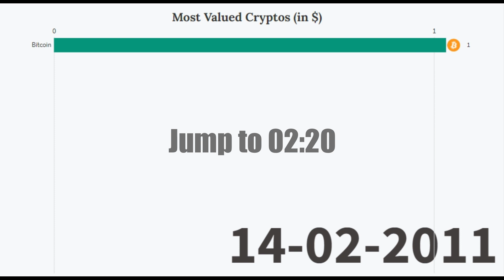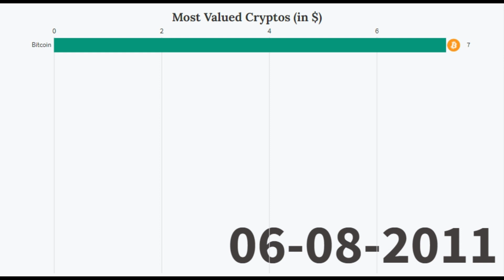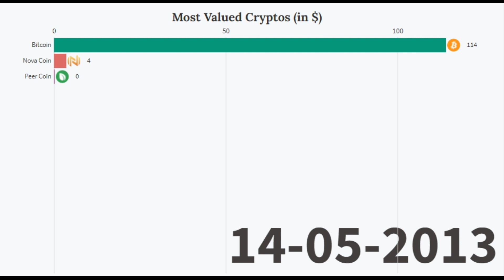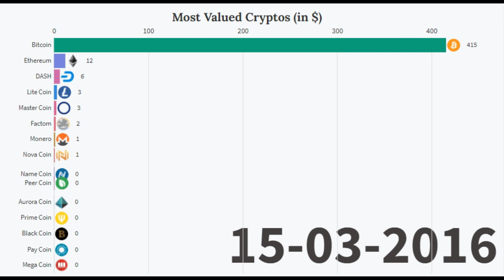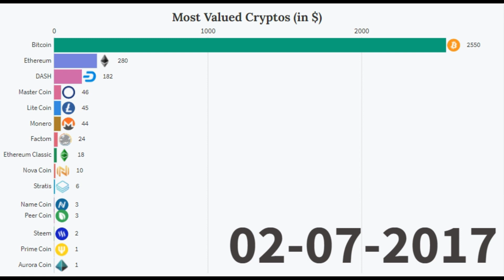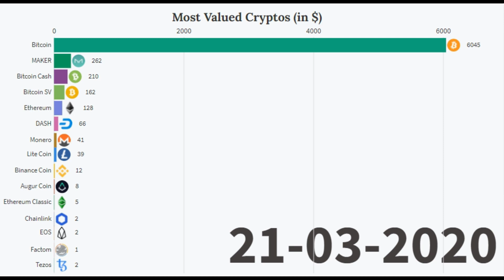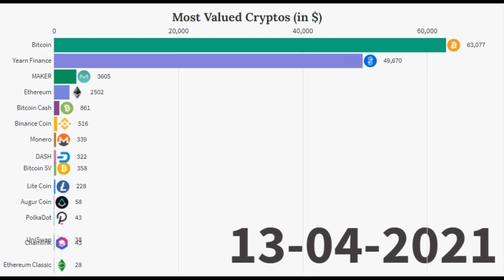Top Cryptocurrency (in USD$) - 2010-2021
Here we have the list of the top ten cryptocurrencies in terms of their price from 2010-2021.
All the data has been collected from the most reliable sources, for a few of the cryptos the very early data was not available so included data from where it’s available.

One interesting thing: BitCoin is not the most priced CryptoCurrency. Can You Guess?
The answer is at the end of the video.

➥ GPay/PhonePe/UPI : techbuddy@ybl